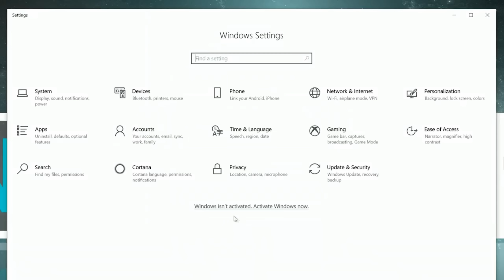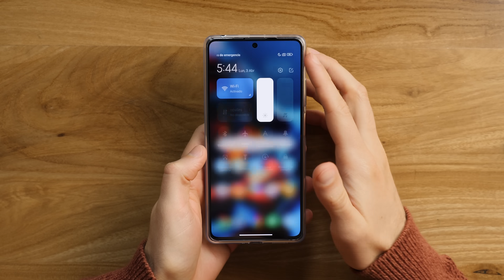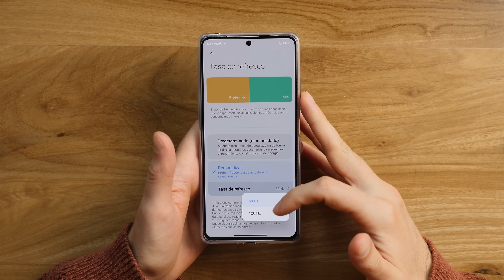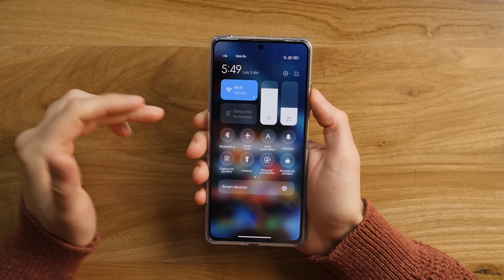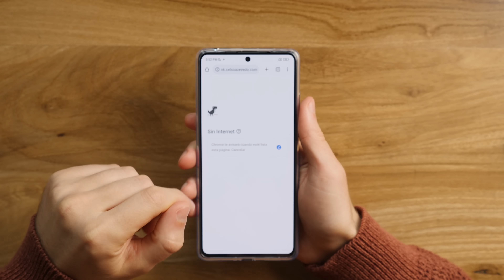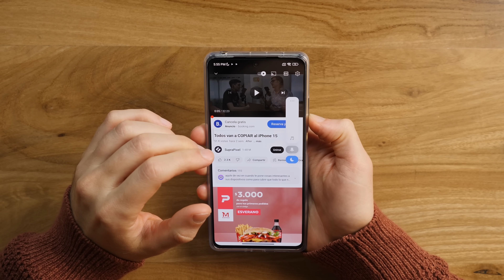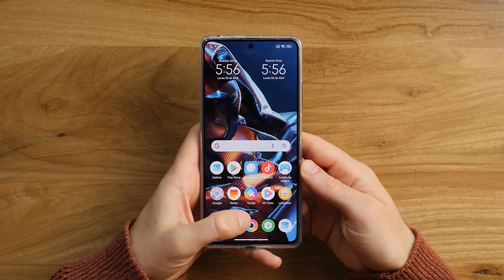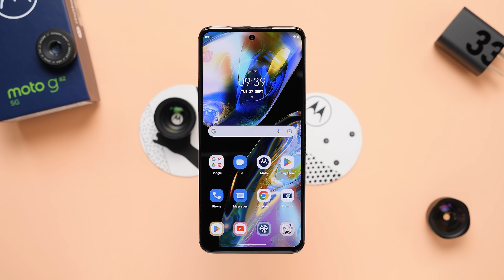Perdieron el camino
⎯⎯ 💖 VIPKeySale

↪︎ Envío gratis dentro de la Argentina!